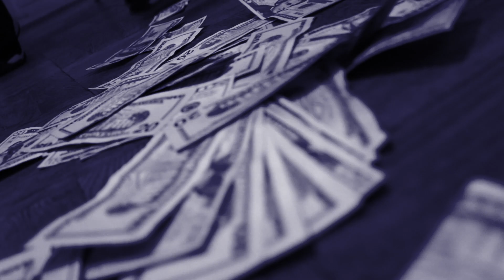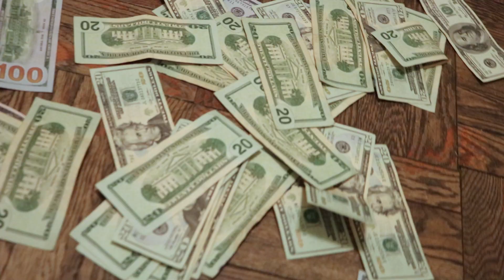SUAVEY DAVIDSON - RECIPE (OFFICIAL MUSIC VIDEO)